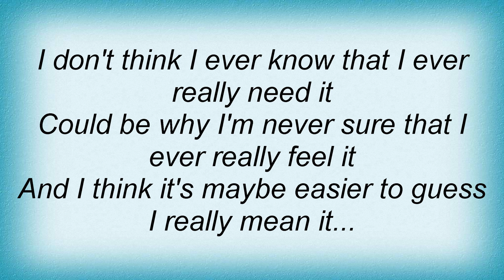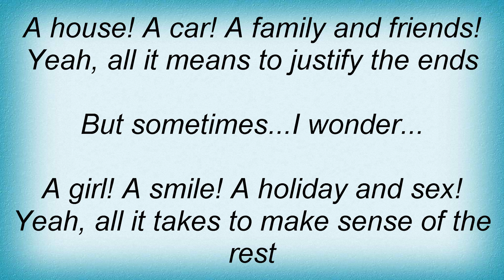Cure - Spilt Milk Lyrics